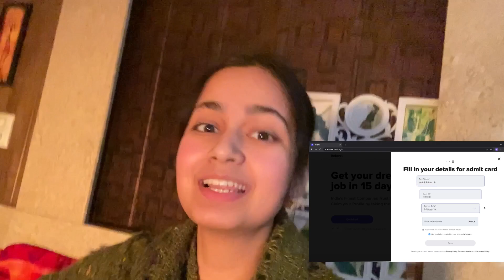Irritating My Brother Again😂| Tanvi Sharma